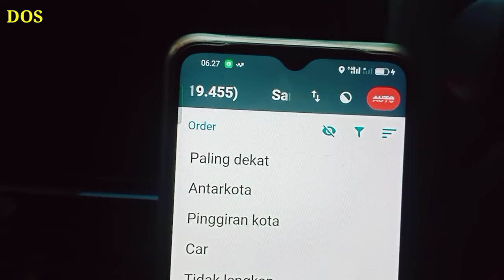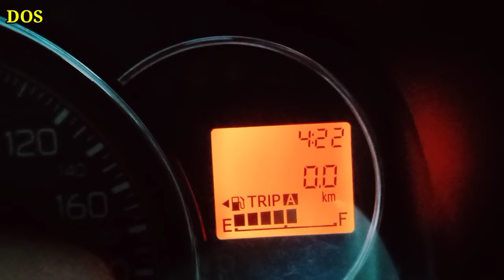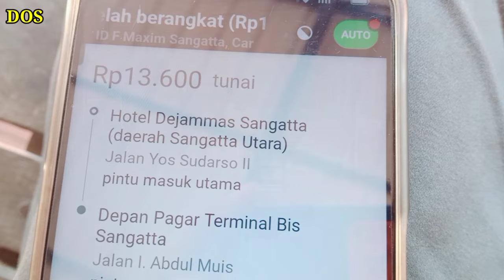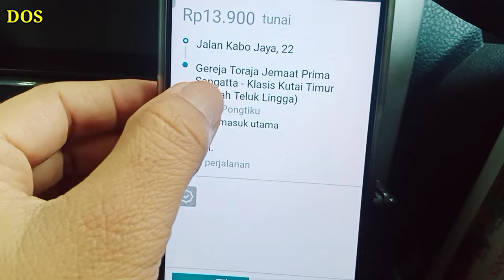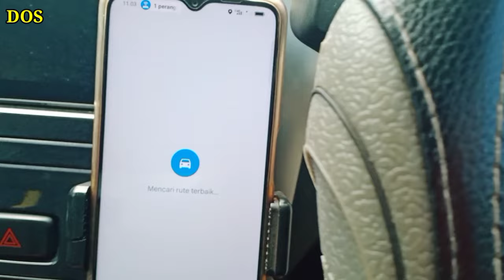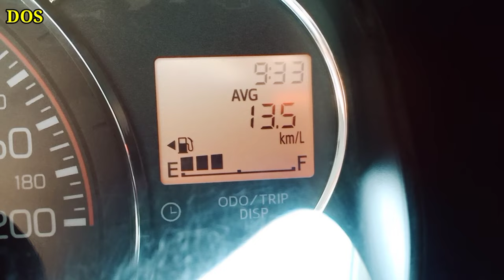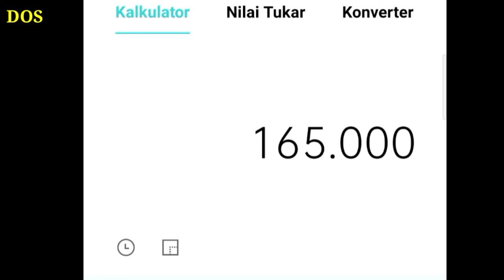onbid 5 jam awal bulan juli‼️banjir argo cere‼️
Kembali bersama Driver Online Sgt ya sahabat.
kali ini kita onbid bersama maxim car.
simak video taksi online ini bagaimana keseruan nya suka dukanya narik orderan bersama Driver Taxsee Maxim Car.
ini hanya hiburan , semoga berkenan. sekali lagi penghasilan masing masing orang berbeda beda. ini hanya versi saya
selamat Menonton.
semoga terhibur selalu.